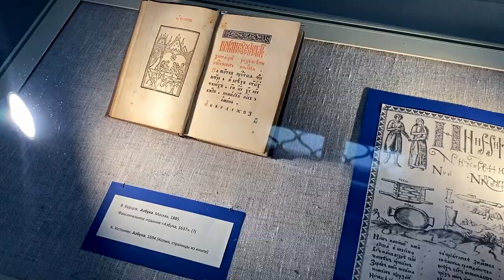В Твери открылась выставка «Кукольная азбука»